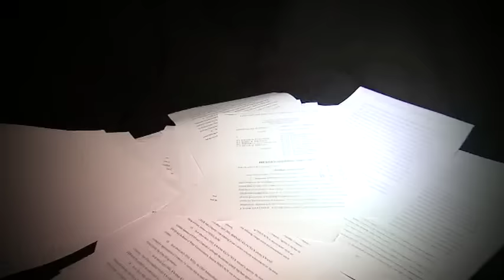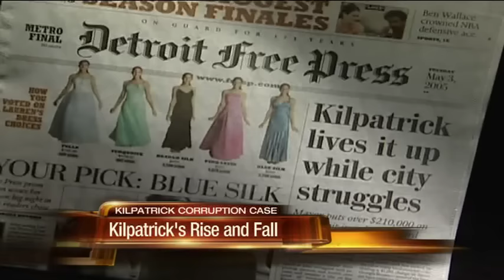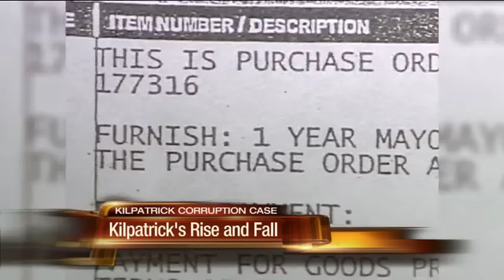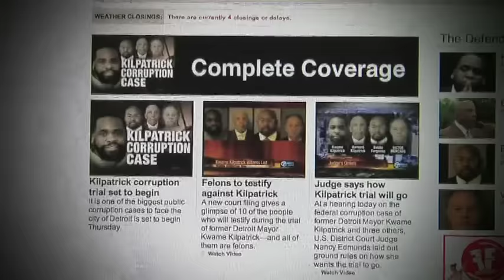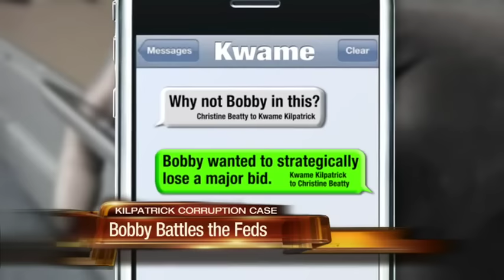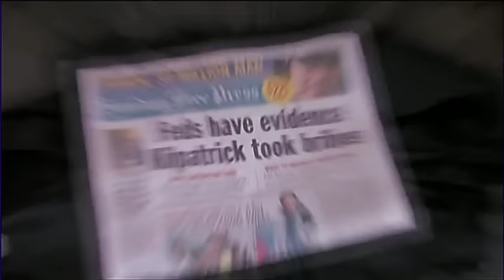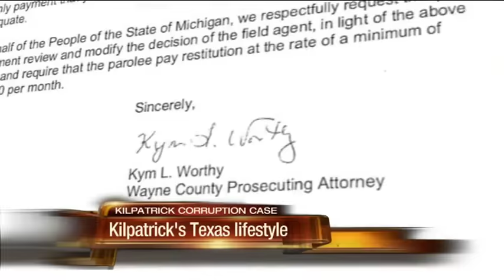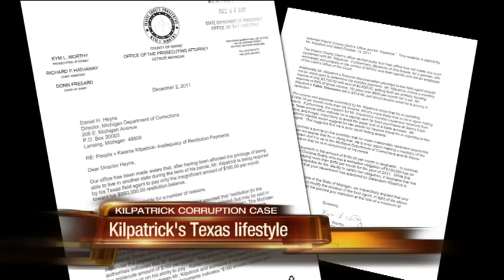Kwame Kilpatrick: The Rise and Fall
Kilpatrick Rise and Fall